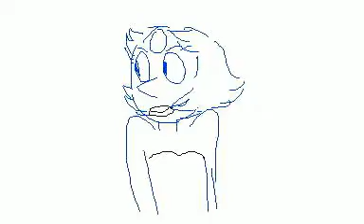Greg Universe (flipnote)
wait who's Gregory

audio: "Meeting Boyfriends" from Chris Fleming

I do not own Steven Universe or the audio from Chris Fleming! Don't sue me, please!